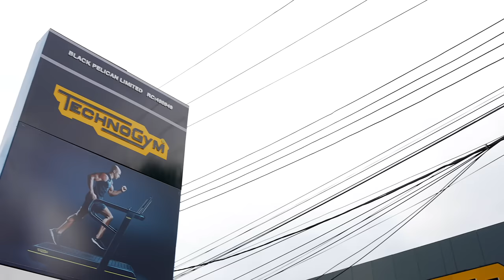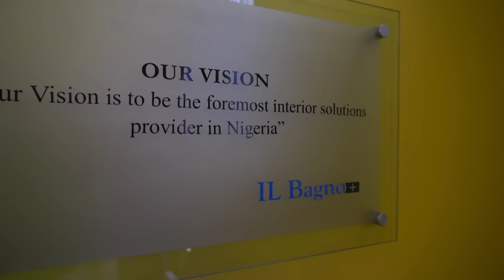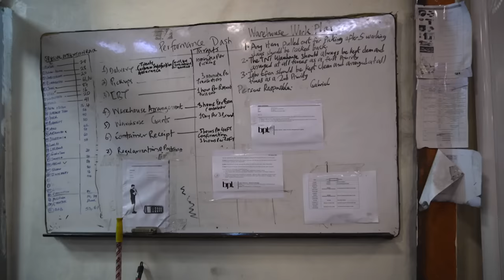Black Pelican - The Evolution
This documentary captures Black Pelican Group in it’s 18 years of beautiful evolution and growth.

Our vision to be the foremost interior solutions provider in Nigeria, keeps us constantly
striving to Impact and Grow.